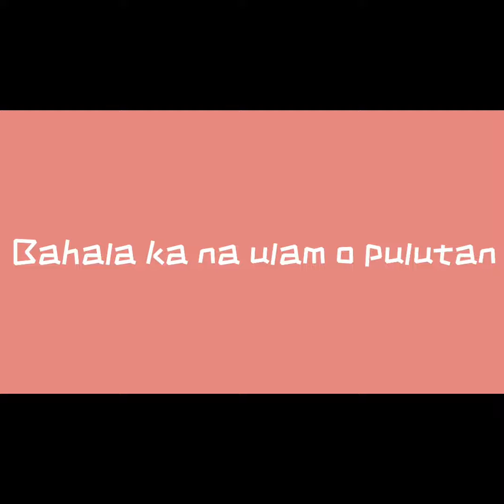Spicy Adobong Tahong | Bubuyog Bites